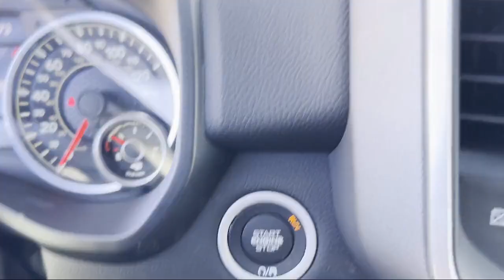2022 Ram 1500 Big Horn/Lone Star Crew Cab Elk Grove Sacramento Roseville Folsom Rocklin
2022 Ram 1500 Big Horn/Lone Star Crew Cab Stock Number: 69155D Vin:1C6RREFM6NN425194.

8575 Laguna Grove Dr.